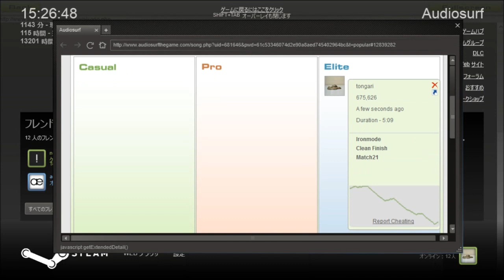Audiosurf: Vivienne - You're the Shine (Night Butterflies) (Double Vision Elite)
Album: FELT - Milky Wink (tr.3)
Vocal : Vivienne
Arrangement: Maurits"禅"Cornelis
Original: 東方星蓮船 "感情の摩天楼　～ Cosmic Mind"